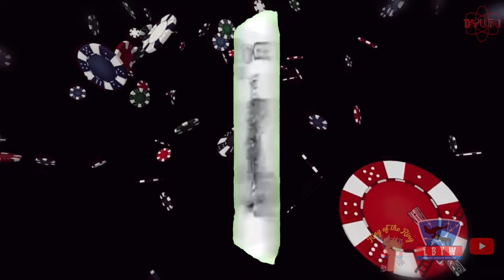LBYW™️ PRESENTS: KING OF THE RING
The BIGGEST Tournament show of the year is here! King of the Ring is our OFFICIAL start on the road to Haunted Hell Fest 3!

0:00 Intro
0:46 Cj Jundt vs Just-ICE
14:52 Azul Noche vs White Viper
27:24 Psychotic Freak vs J-RO
37:50 Pinball Aidan vs Showtime
38:32 Round 2
38:37 Azul Noche vs Just-ICE
47:13 Psychotic Freak vs Pinball Aidan
53:29 SP - Arruda vs Ragnarok
1:03:33 Finals
1:03:37 Psychotic Freak vs Just-ICE
1:12:22 Nate Dogg & Willster
1:14:56 Queen Just-ICE Promo
1:15:20 Outro